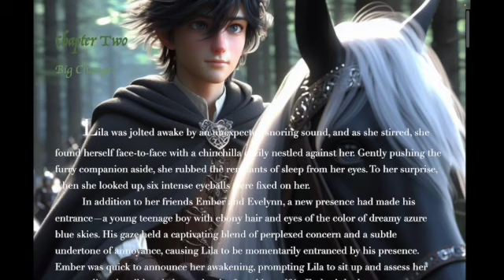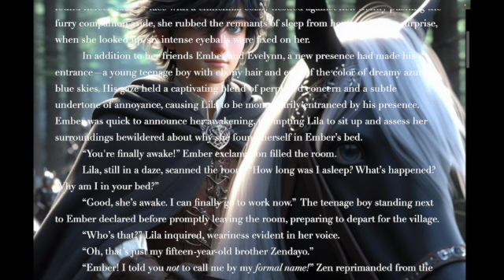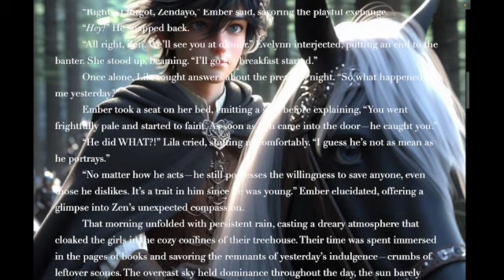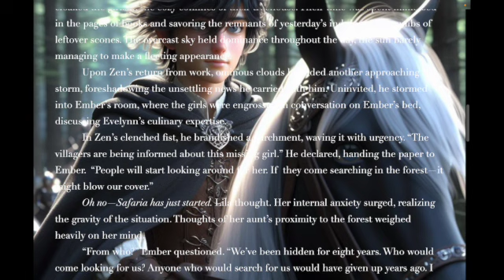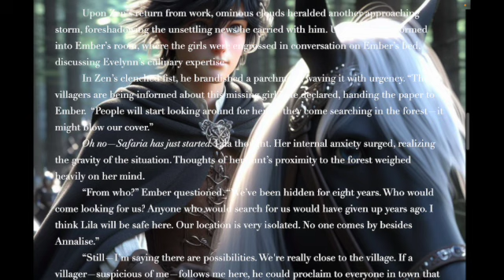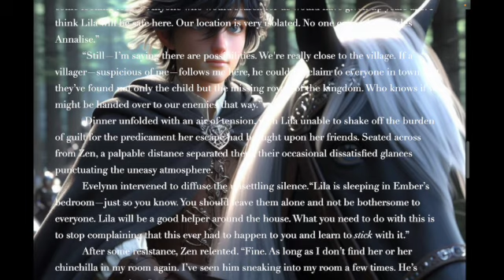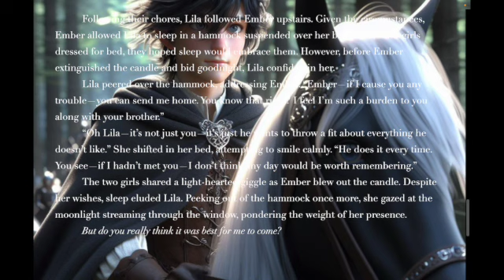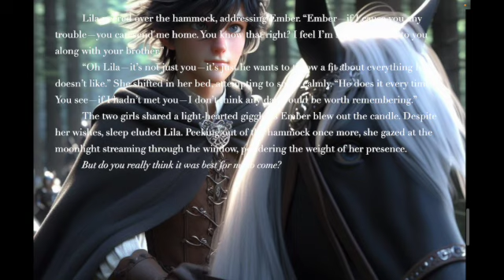Ember: The Swallowtail Butterfly - Chapter Two